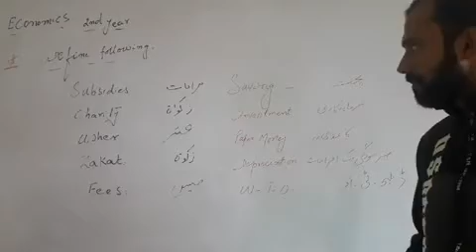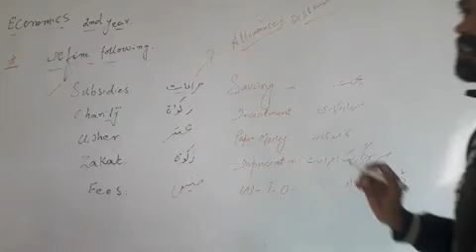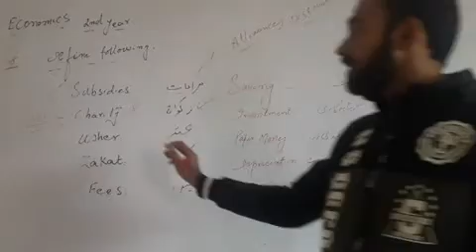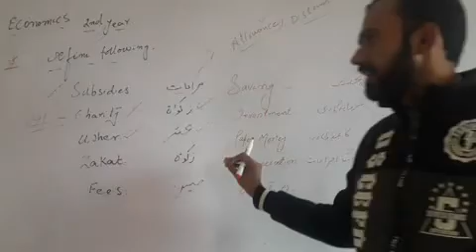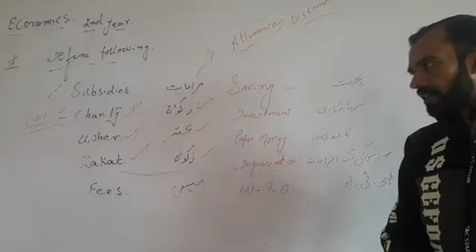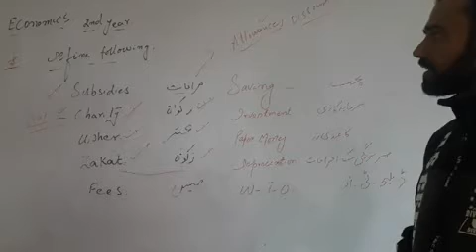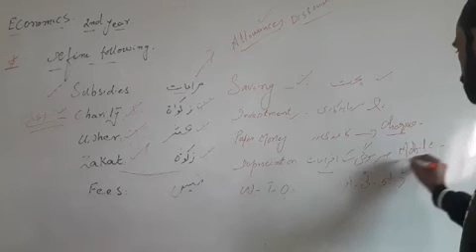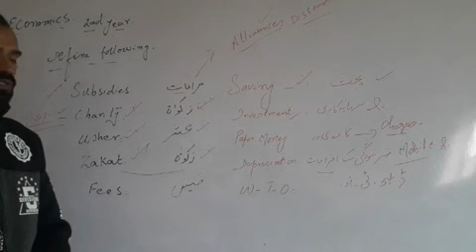Eco 2nd year 15 12 2020